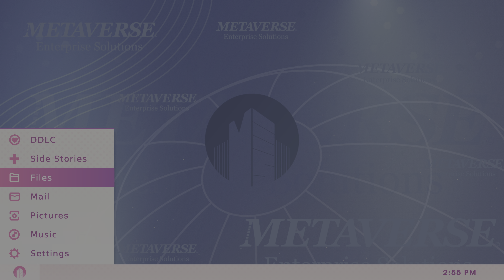Doki Doki Literature Club Plus Part 16